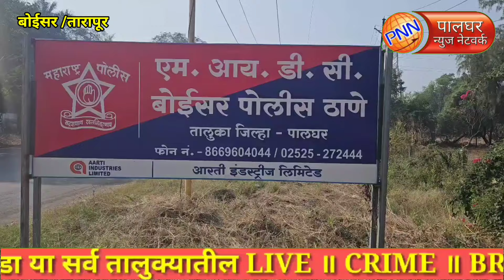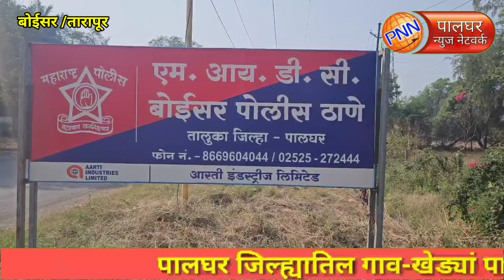बोईसर/तारापूर || कोलवडे येथे घातक रासायनचा साठा ठेवल्या प्रकरणी भंगार विक्रेत्यावर गुन्हा दाखल